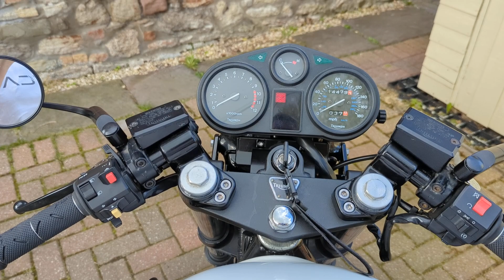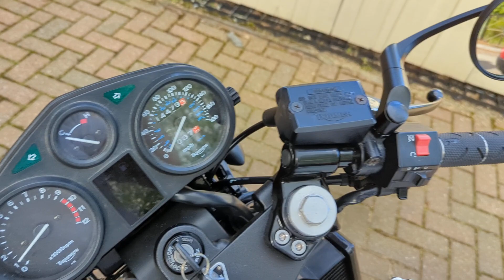Triumph Trophy 3 900 Cafe Racer T300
This is my Triumph Trophy Cafe Racer completed in 2023.
I love the Triumph Thruxton Ace look and love the power and grunt of the T300 so decided to combine the two and give a nod to Ace Cafe London @acecafelondonUK as it's their 85th Anniversary.